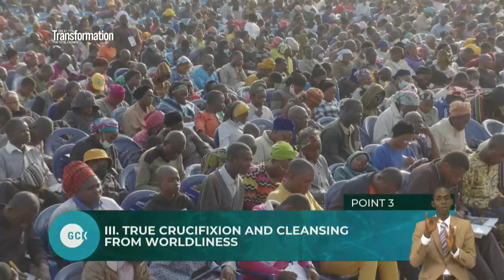Crucified with Christ By Pas Dr (Gen) W.F. Kumuyi